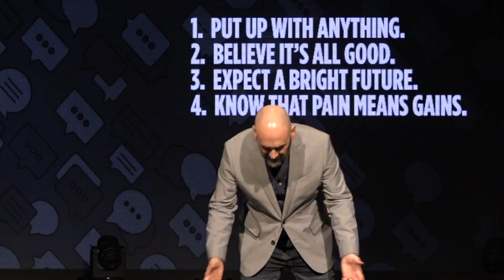Relationship Talk Week 3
Series: Relationship Talk

Week: 3

Speaker: Simeon Young

Date: 3/7/21